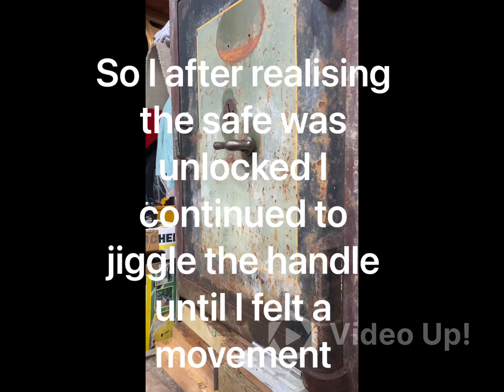Ratner vintage safe restoration (Part 3)